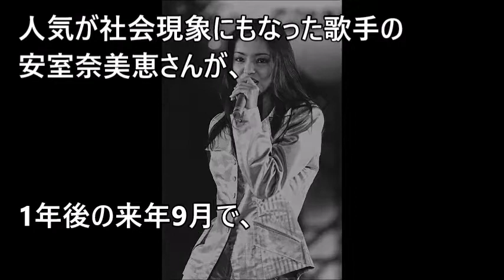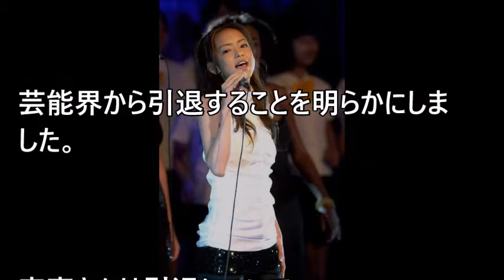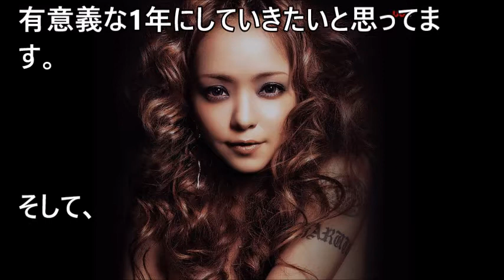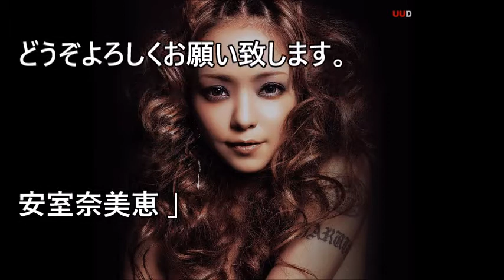安室奈美恵が引退！！理由…「デビュー２５周年の節目に決意 」【 芸能情報 】